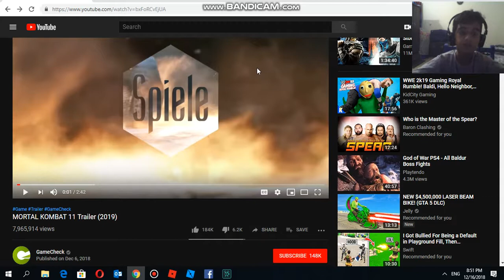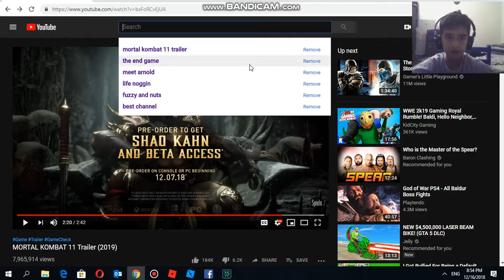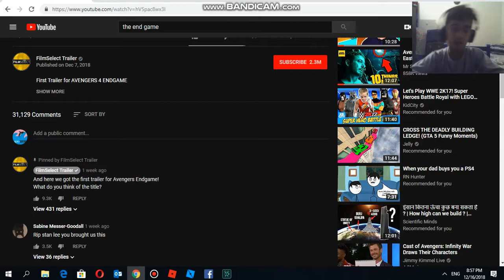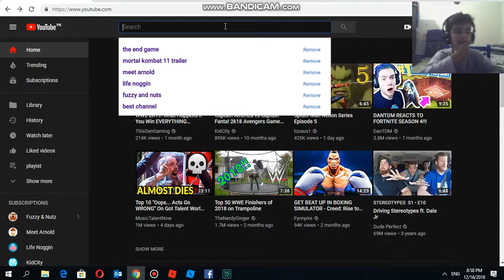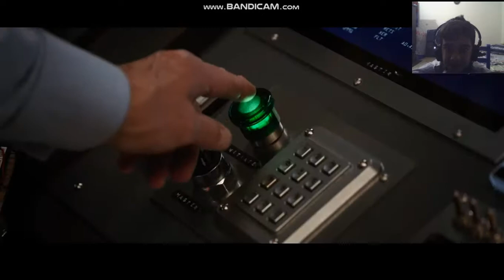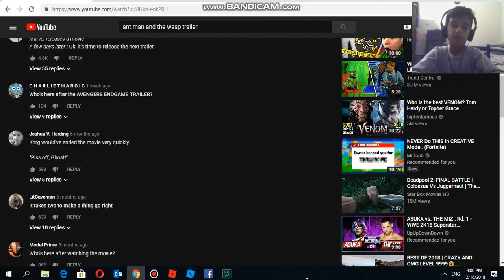reacting to trailers =mortal kombat 11 \ avengers end game \ ant man and the wasp